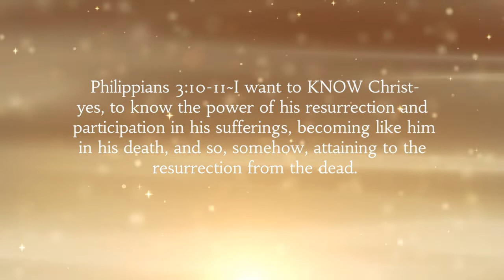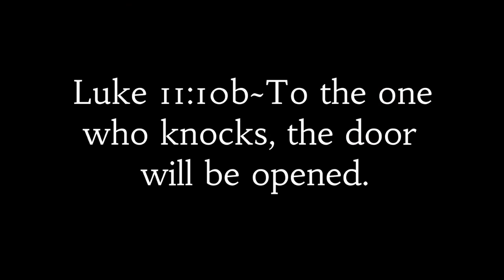Easter 2020 "Know" - LPCC Drama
LPCC testimonies & drama about the isolation we feel right now and how we can KNOW that Jesus identifies with it all.